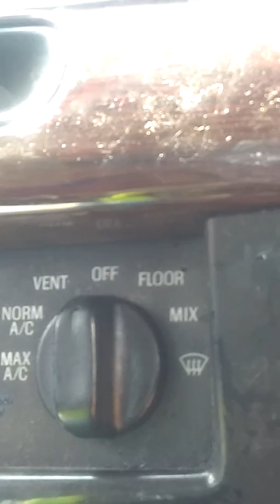September 18, 2017